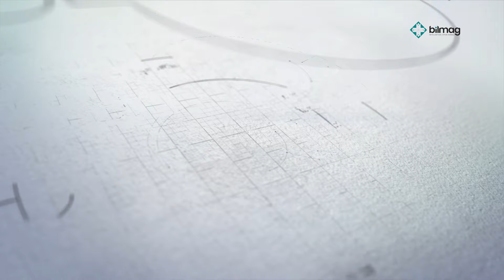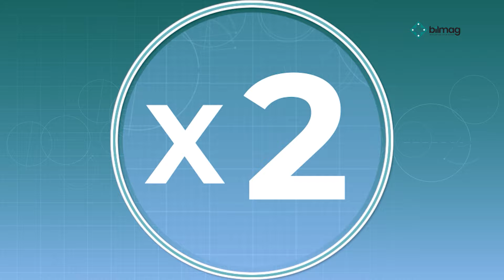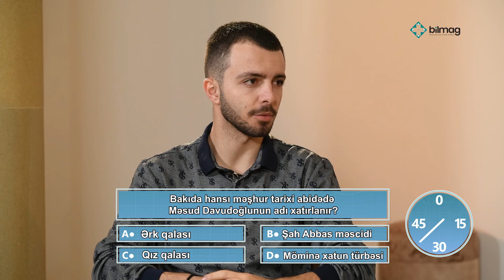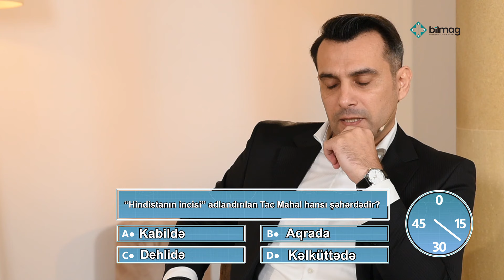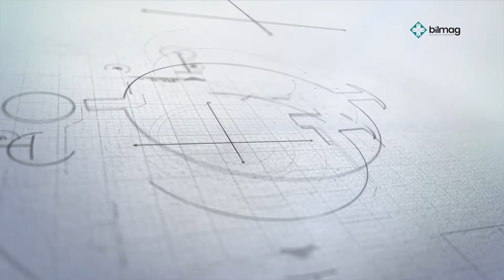AQRAF. S2E17 | "Hindistanın incisi" hansı şəhərdədir?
"Aqraf" intellektual oyununun bu buraxılışında iştirakçı Emil bəy oldu. Tanınmış aktyor Ruslan Sabirlinin təqdimatında olan buraxılışı sizə təqdim edirik.

Siz də aşağıdakı linkə keçid edərək və ya WhatsApp nömrəmizə yazaraq qeydiyyatdan keçin, müxtəlif pul mükafatları udun və MƏNZİL qazanmaq şansını əldə edin.

BİLMAG qazandırır.